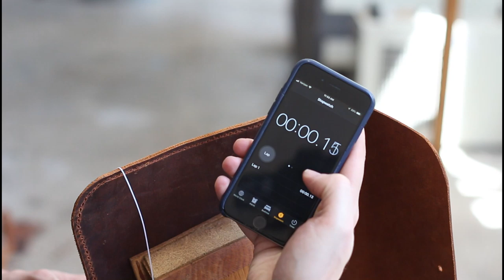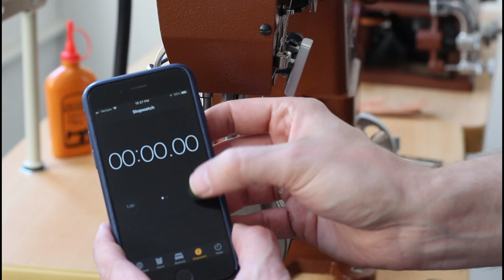Hand Stitching Leather vs Machine Stitching Leather - SPEED Experiment!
I've always wonder how much faster I could complete a given project if I were machine stitching instead of hand-stitching. I picked up a new sewing machine a few month back (Cobra Class 26) and thought it would be interesting to finally answer that question. This experiment was not implying that X method is better than other we are just looking at the implications that may arise when doing one product vs doing production work.

The numbers I am using in the video to estimate time can and will fluctuate. For example if you to batch process each step you probably shave some time off the overall total. I think the ratio of stitching time would stay about the same regardless. When you are hand-stitching you are bound by your physical hand speed and when machine-stitching you obviously go quicker if you are skilled on the machine.

I posed a question at the end of the video wondering what everyones stance is on the hand-stitching vs machine-stitching argument. Are you hand-stitch only? Maybe a mix depending on the project? Would love to hear what you have to say.

Looking to start selling your handcrafted leather goods and need an e-commerce platform?